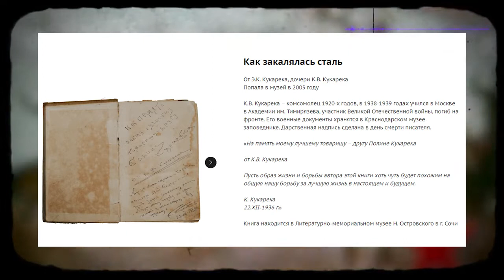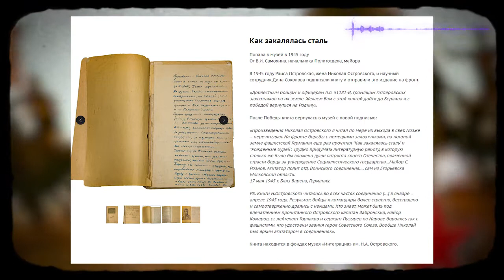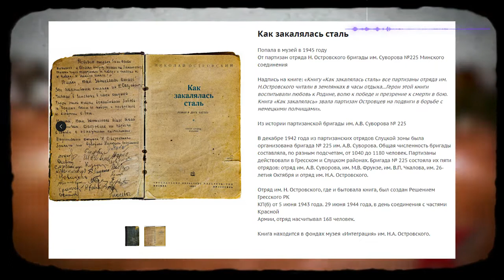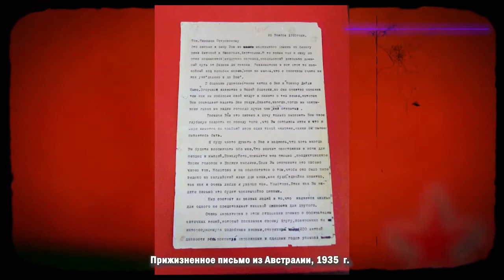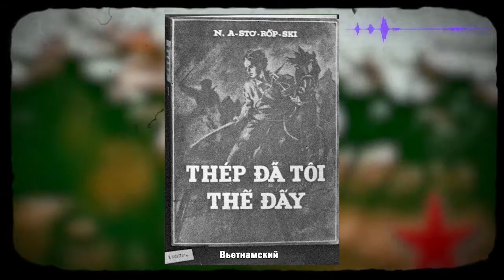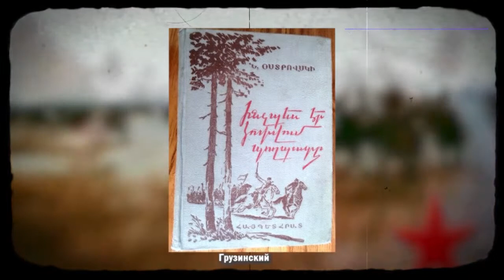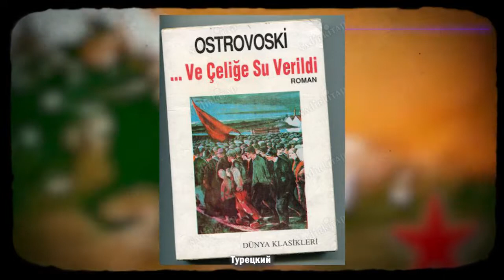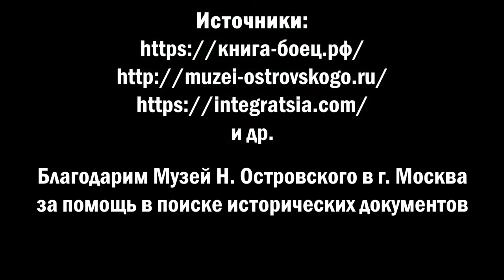Всегда в строю (С.Трегуб) Жизнь и творчество Николая Островского (аудиокнига)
29 сентября 1904 года родился Николай Островский.

...Советские книги хороши ещё тем, что в них есть вступительные статьи или послесловия от редакторов, журналистов, исследователей творчества авторов. Таким образом, читатель подготавливается к произведению, знакомится с автором или узнаёт интересные факты о романе, глубже понимает задумку писателя. В современных изданиях встретить статью затруднительно, ведь за неё надо платить, а при рыночной экономике это не выгодно. И анализ произведения в современной статье будет совсем иной.

Семён Трегуб - исследователь творчества Николая Островского. В статье "Всегда в строю" из книги "Жизнь и творчество Николая Островского" показано влияние книги Н. Островского "Как закалялась сталь" на советских граждан во время Великой Отечественной войны, а также влияние романа на весь мир. Статья представлена в качестве послесловия к роману, изданному в серии "Школьная библиотека" в 1982 г.